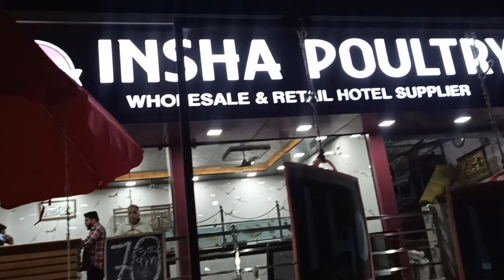चिकन दुकानाची जाहिरात😂🍗🤣 भन्नाट आयडिया Chicken Shop Central Naka Funny Advertisement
अशी जाहिरात कधी पाहिली आहे का? चिकन विक्री करताना ही स्पिकरवर चालू असलेली जाहिरात खुप कमाल आहे.